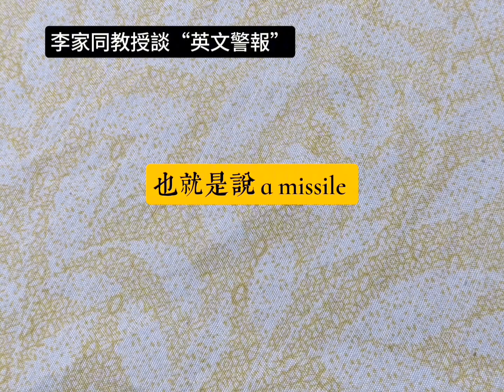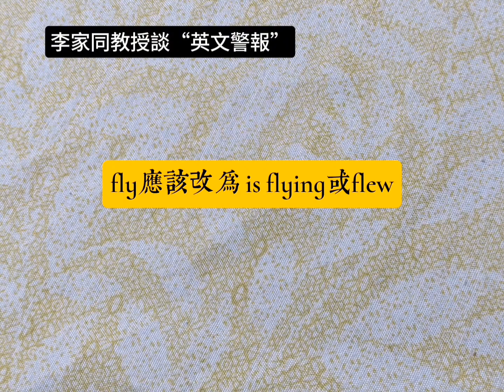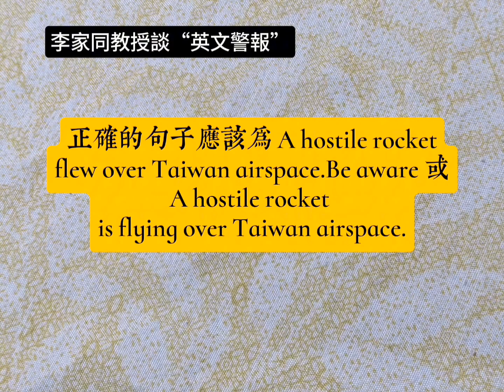李家同談“英文警報”不是粗心之過，是英文不夠好 ！！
李家同指出英文警報八大錯誤